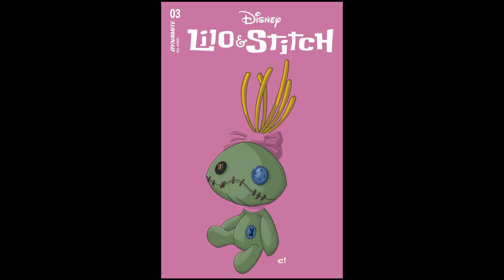Lilo & Stitch Issue 3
This comic is for all ages.

Check out this adorable Lilo and Stitch comic! 🌺🧵 It's a heartwarming story filled with laughter, friendship, and ohana. Join Lilo and her mischievous alien friend, Stitch, as they embark on exciting adventures in Hawaii. This comic is perfect for fans of the beloved Disney movie and anyone who loves cute and heartwarming stories. Get ready to smile, laugh, and maybe even shed a tear or two. Don't miss out on this delightful comic!